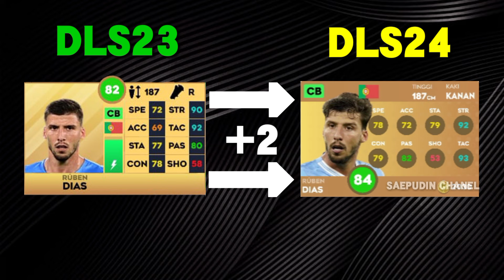DLS24 | Portugal New Player Rating Update Dream League Soccer 2024 😱😱😱😱😱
New Rating PART1

New Rating PART2

New Rating PART3

New Rating PART4

REAL MADRID NEW PLAYER RATING DLS24

MANCHESTER UNITED

CHELSEA

ARSENAL

AC MILAN

INTER MILAN

JUVENTUS

NAPOLI

thks you

NEWCASTLE UNITED